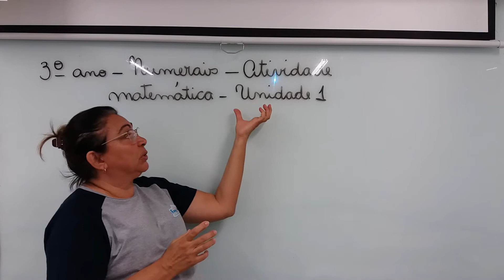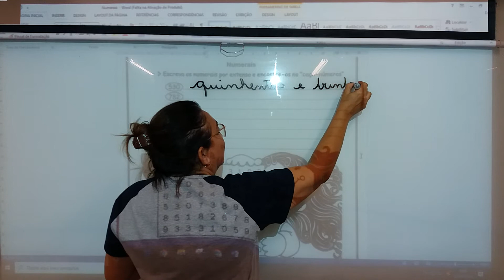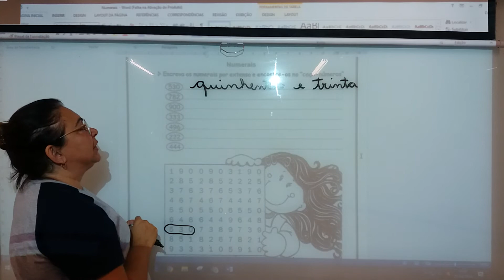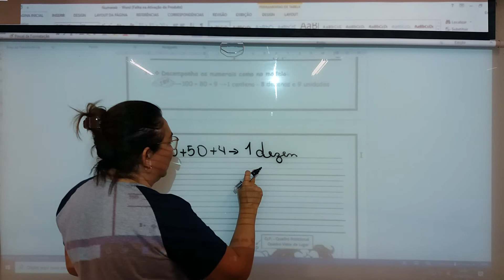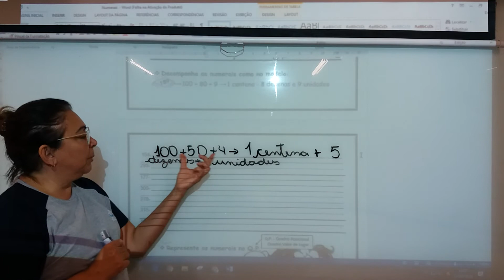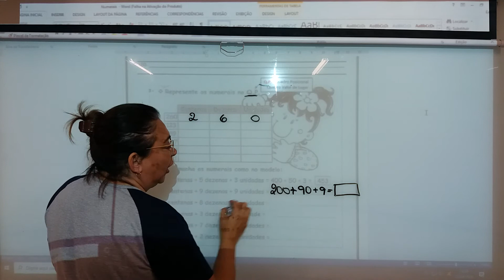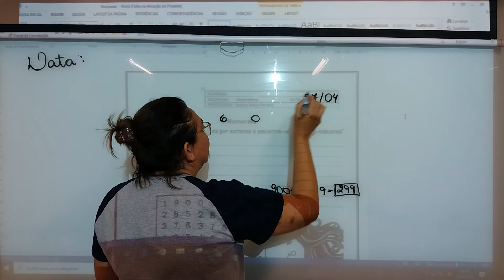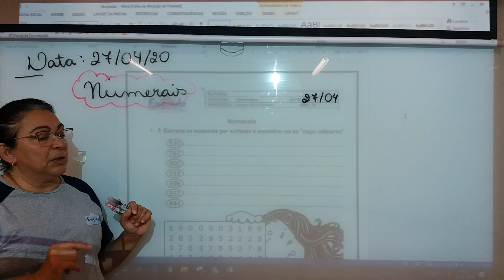Engenho - 3° ano - numerais - matemática - unidade 1